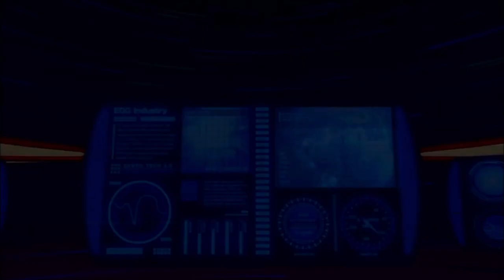Sonic Unleashed - All Dr. Eggman cutscenes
All cutscenes including Eggman in Unleashed! Mike Pollock's performance is always a delight to hear and in Unleashed his lines are delivered in such high quality. This is definitely one of my favorites!

Eggman is so fucking cool in this game, the intro is amazing with how cunning and calculated he is to trick Sonic. Breaking the entire world apart to release a giant deadly beast was thrillingly diabolical.

And people say he didn't get to do much in this game but he did. He was constantly trying to find ways to control Dark Gaia and find a way to make shit work. He was constantly sending out robots to destroy Sonic and stop him so he could buy time for the pieces of Dark Gaia to come to him.

And Eggmanland is a badass beautiful creation from hell. I love how he reveals in the thought of putting people through agony in a crazy death trap and is so proud of it. That's the fucking crazy bastard I love with all my heart! And the Egg Dragoon is one of the coolest bosses in all the series, he's so menacing and fucked shit up hard in the fight, it was amazing.

Find me around the web! Every place you can find me at is an Eggman loving heaven: